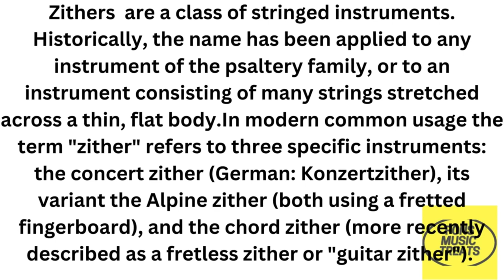Zither Instrument Music#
Zither  are a class of stringed instruments. Historically, the name has been applied to any instrument of the psaltery family, or to an instrument consisting of many strings stretched across a thin, flat body.In modern common usage the term "zither" refers to three specific instruments: the concert zither (German: Konzertzither), its variant the Alpine zither (both using a fretted fingerboard), and the chord zither (more recently described as a fretless zither or "guitar zither").